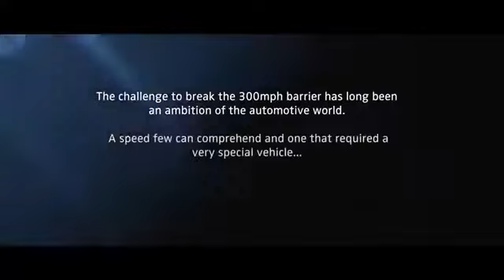Chiron Super Sport 300+ – el más rápido de Bugatti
La edición especial Chiron Super Sport 300+, limitada a 30 unidades, se basa visualmente en el automóvil récord.  Hace unas semanas, se convirtió en el primer automóvil de producción en serie en romper la barrera mágica de 300 millas por hora.  Alcanzando una velocidad de exactamente 304.773 mph (490.484 km/h), ahora es el auto hiperdeportivo de producción más rápido de la historia.  Pero no solo eso: con una potencia de 1.176 kW / 1.600 hp, el Chiron Super Sport 300+ supera al Chiron en 100 hp.

Los primeros vehículos de esta edición limitada, restringido a 30 unidades, se entregarán a los clientes a un precio unitario neto de 3,50 millones de euros a mediados de 2021.